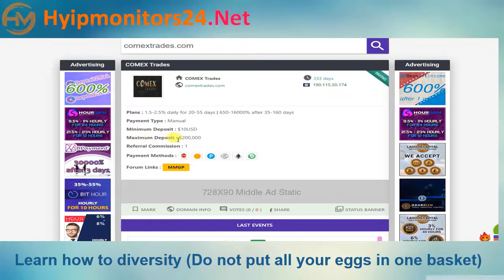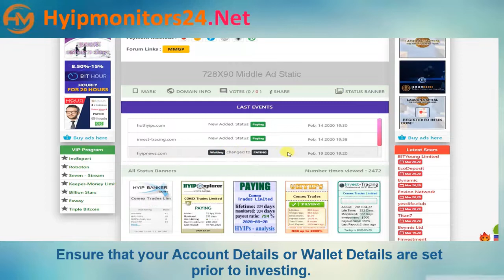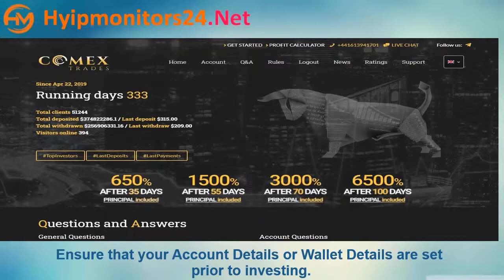"comextrades.com" Review Analysis by hyipmonitors24.net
💰 Plans :1.5-2.5% daily for 20-55 days | 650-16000% after 35-160 days
📶 Withdrawals: Manual